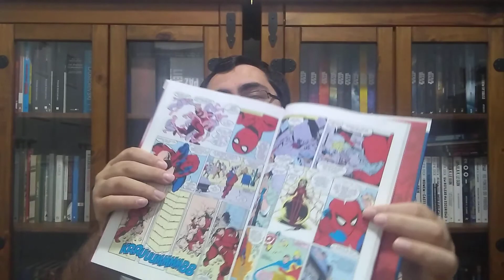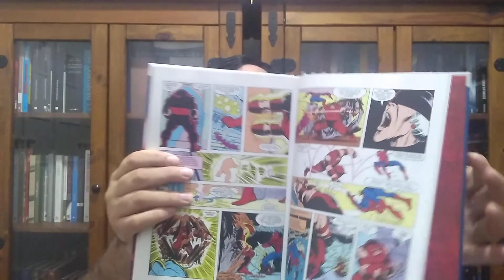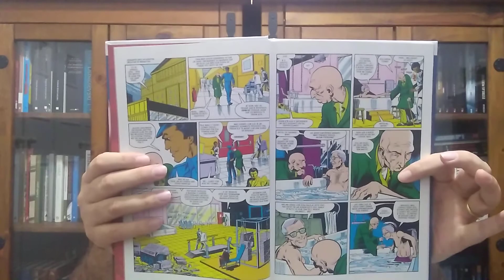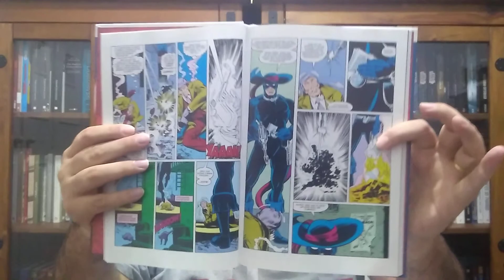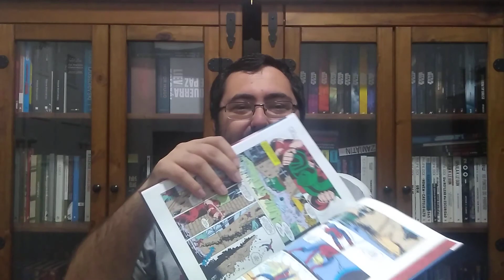HOMEM-ARANHA: Nada pode deter o Fanático (Salvat Homem-Aranha 26)